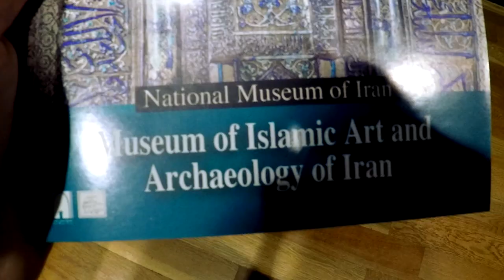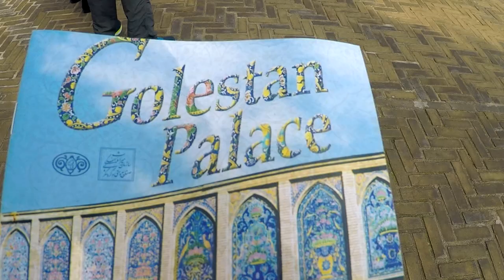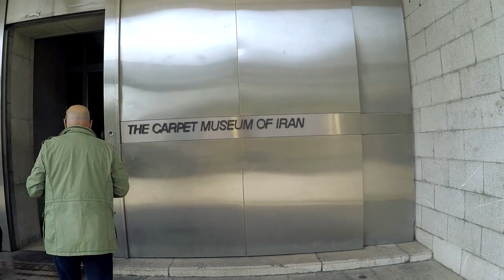Teheran: la maestosa capitale dell'Iran 🇮🇷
Uno sguardo a Teheran, capitale dell'Iran dal 1757.. In questo tour vedrete: il Museo Nazionale, il Palazzo Golestan, il museo dei tappeti, il Mausoleo dell'Imam Khomeini, il museo del vetro e della ceramica e l'abbagliante museo dei gioielli della corona!
...tutte "attrazioni" per capire poi al meglio le altre città dell'Antica Persia.